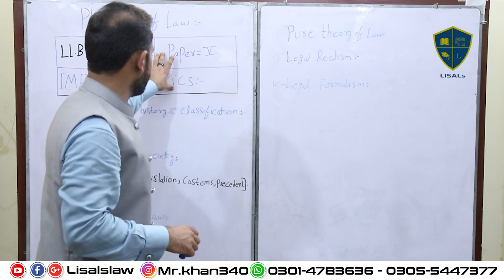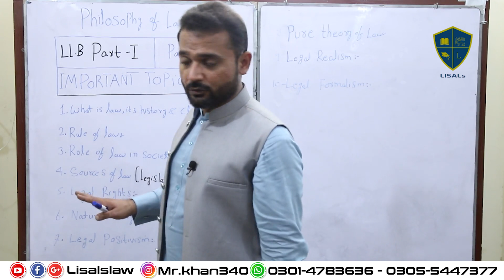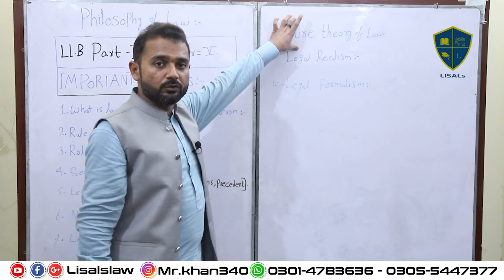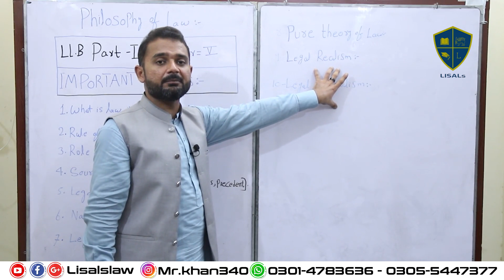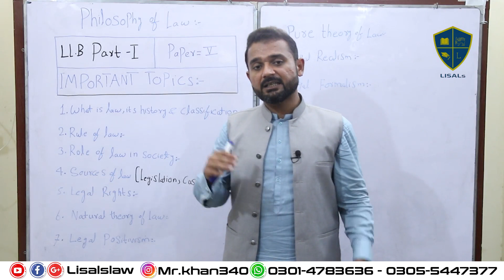Philosophy of Law Important Topics for LLB part 1| Get 100% Guaranteed mark in Exam | Lisals Law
Most Important Topics of Philosophy of Law LLB part 1| Get 100% Guaranteed mark in Exam | Lisals Law

𝐌𝐮𝐣𝐞𝐞𝐛 𝐮𝐫 𝐑𝐞𝐡𝐦𝐚𝐧 : 𝟎𝟑𝟎𝟏-𝟒𝟕𝟖𝟑𝟔𝟑𝟔
𝐅𝐚𝐢𝐬𝐚𝐥 𝐀𝐰𝐚𝐢𝐬: 𝟎𝟑𝟎𝟓-𝟓𝟒𝟒𝟕𝟑𝟕𝟕

Lecture : Philosophy of Law
Topic: Most Important Topics of Philosophy of Law LLB part 1
Lecturer : Professor Faisal Awais  (AHC & LLM (Scholar) DHRL, DIHL, LLC lecturer)

𝐎𝐔𝐑 𝐌𝐈𝐒𝐒𝐈𝐎𝐍:
Our chief objective is to devised mechanism and methodologies for modernized Education in Pakistan in order to set in motion a new “Educational Revolution” especially in the field of law, Administration, and Social sciences for the Student of The disciplines, while enhancing their overall competency and acumen by providing special emphasis on their analytical abilities, rational thinking enhanced writing and grammar skills while running our own PREP protocol.
Lisals is committed to produce the most articulate Academia in our selected disciplines i.e.: Law, Administration, and Social sciences.

𝐎𝐔𝐑 𝐅𝐎𝐔𝐍𝐃𝐄𝐑𝐒:
Lisals is jointly developed by academic and research department of LLC Lahore.
Professor Faisal Awais (AHC & LLM (Scholar) DHRL, DIHL, LLC lecturer) along with Mr. F.S Ali Imam (AHC and LLC lecturer) have specially designed this program under compelling circumstance arising out of multiple factors including;
1. Effects of covid-19 and SOPs.
2. Change in LLB Module/Syllabus by PU.
3. Integration of graduation program into 5 year LLB by PU.
4. Declining professionalism and legal ethics in the field.
5. Time management issues raised by students.
6. LAT & GAT inclusions.
7. Adopting International studies & research methodologies in Pakistan.
8. PREP (Professionalism, Research, Ethics, Protocol) 1st initiative in Pakistan.
9. Growing interest in Compatible/Administrative exam by aspirants.

0:00 - Intro